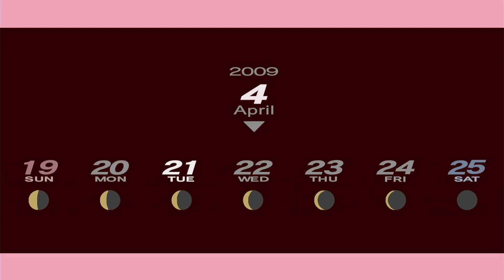Persona 3 Portable - Part 2, Female Main (Switch)